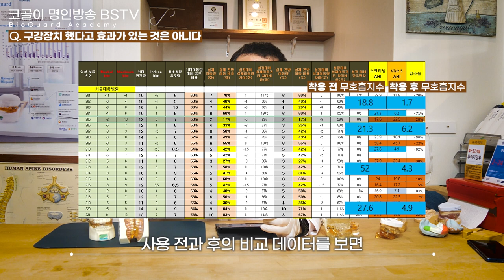코골이 방지기구 효과 잘 보는 사람의 특징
이번 영상은 코골이 구강장치를 왜 전문가와 상담 후 진행을 해야 하는지 알아보는 시간을 가져보았습니다. 코골이 상담부터 제작 그리고 조절까지 황청풍 원장님이 직접 참여합니다. 맞춤 제작이라는 것은 고객이 만족할 때까지 구강장치의 효과를 최대화 하는 구강장치를 제작하는 것이겠죠? 코골이 때문에 고민인 분들은 언제든지 아래 '상담 신청 하기' 링크를 통해 상담을 진행해보세요!

반갑습니다.
20여년 전 어머니의 수면무호흡증 치료를 위해 기구를 만들기 위해 수면에 대해 연구하고 공부를 하게 되었습니다.

[수상 내역]
- 2023 대한민국 수면의학 명인 선정

- 2023년 대한민국 수면의학 명인 선정